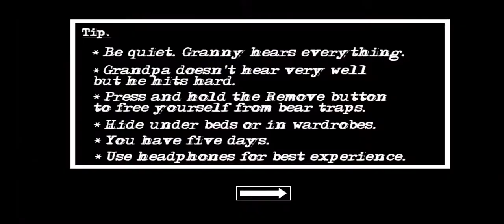Rod grandpa and m.t granny in higst senesvty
Aalik game play